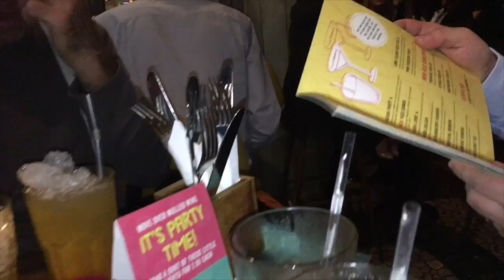Kung Fu + Night Out Vlogmas Day 10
Kung Fu + Night Out Vlogmas Day 10 Dylan has now got a new kung fu belt.

I  hope you enjoy watching, thank you so much for stopping by.